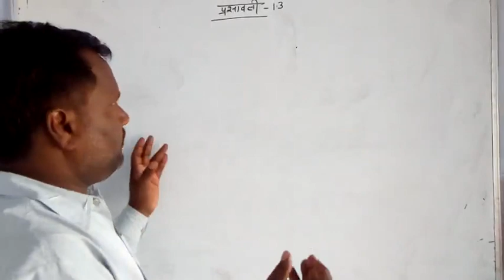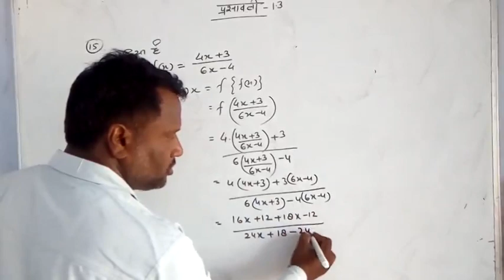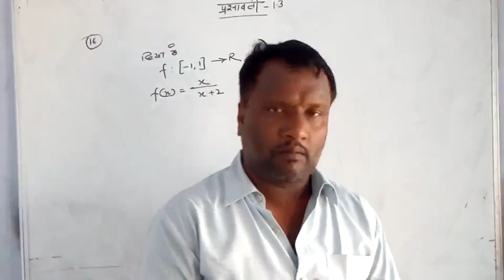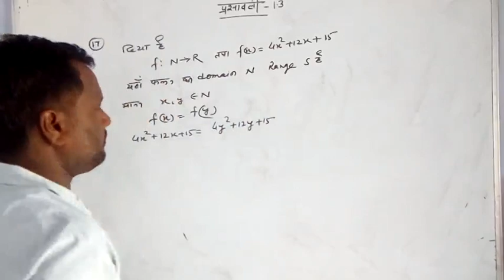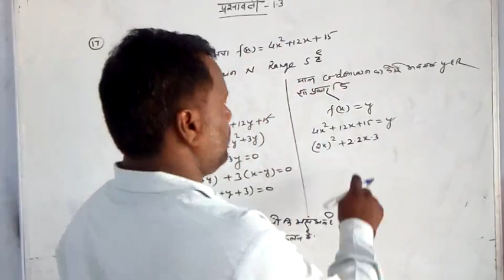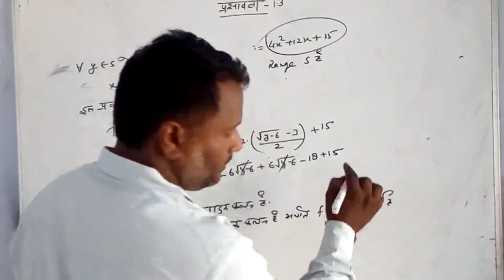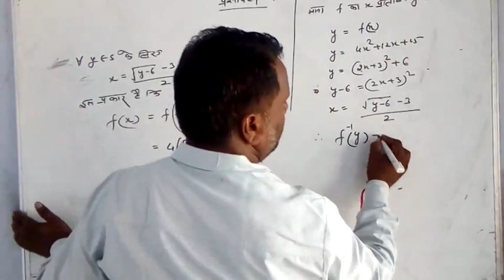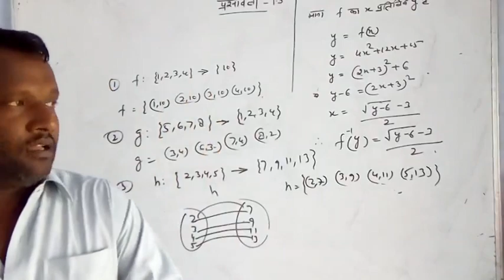Mathmatics (class-12)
Exercise-1.3